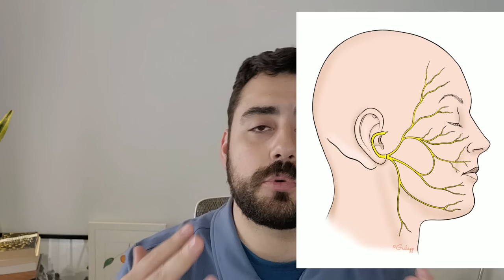7 enfermedades que causan parálisis facial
En el video de hoy revisamos las causas más frecuentes de parálisis facial y cómo dar el tratamiento rapidamente para conseguir una mejor recuperación.